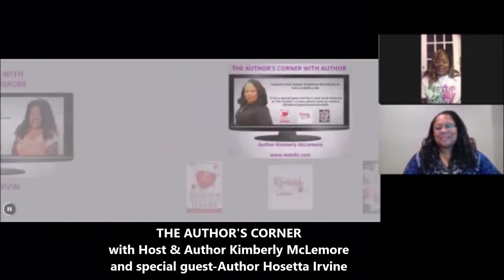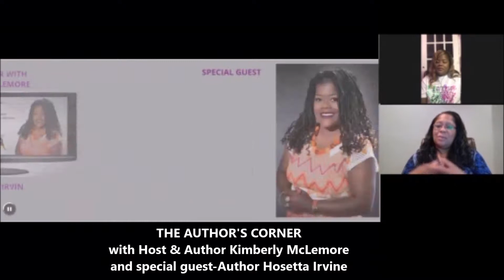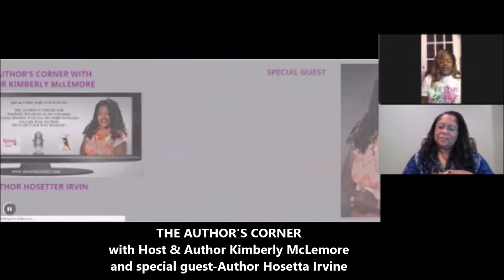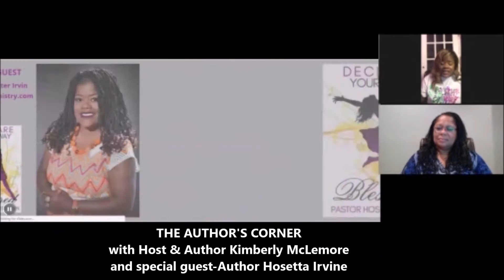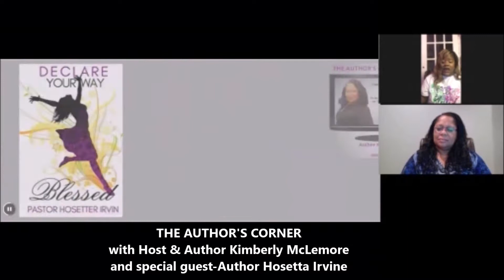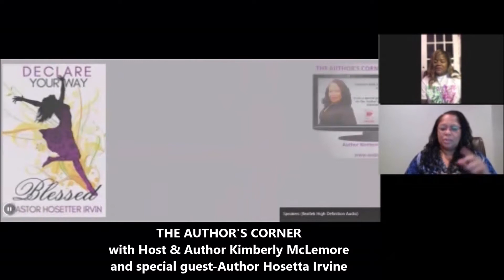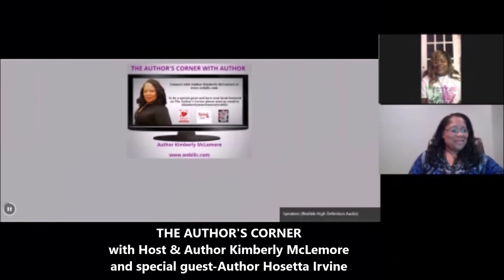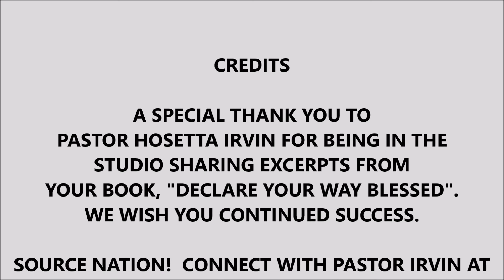The Author's Corner with Host & Author Kimberly McLemore & Special Guest Author Hosetter Irvin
Source Nation! Join us for The Author's Corner with Author Kimberly M McLemore, LLC as she welcomes Author Hosetter Irvin of Hosetter Irvin Life Coaching into the studio to discuss her book, "Declare Your Way Blessed".

Pastor Irvin believes in empowering and uplifting her congregation and her community beyond the call of "the pulpit". She has volunteered with multiple community organizations to include the Killeen Soup Kitchen and Hope Pregnancy Center and has mothered over 100 foster children. Pastor Irvin serves by her motto..."wherever the need and whatever the need, I am there!".